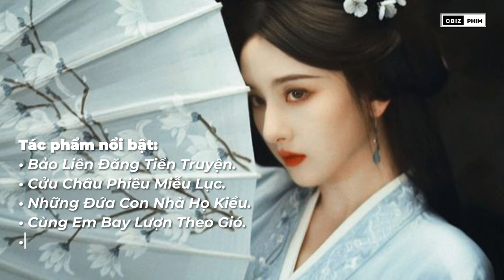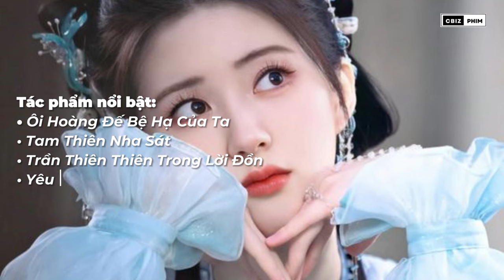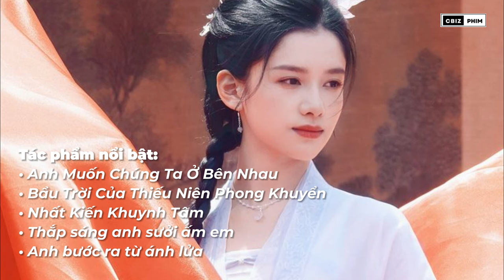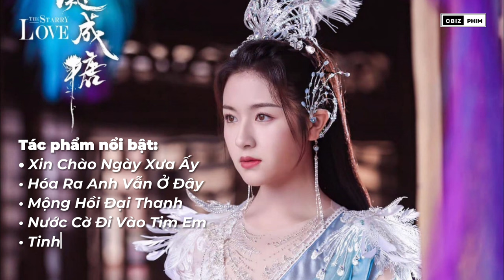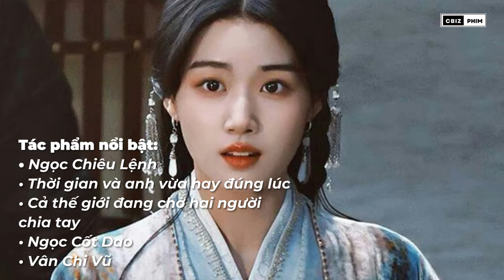XẾP HẠNG CÁC TIỂU HOA CBIZ SAU 1995 (PHẦN 2)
BẢNG XẾP HẠNG CÁC TIỂU HOA CBIZ SAU 1995: TOP NHAN SẮC, DIỄN XUẤT HAY LƯU LƯỢNG ? (sinh từ 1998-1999)
00:22 Tống Tổ Nhi
02:05 Triệu Lộ Tư
03:39 Dương Siêu Việt
04:46 Châu Dã
06:00 Trương Tịnh Nghi
07:05 Vương Sở Nhiên
08:17 Nhậm Mẫn
09:35 Lý Lan Địch
10:33 Lư Dục Hiểu